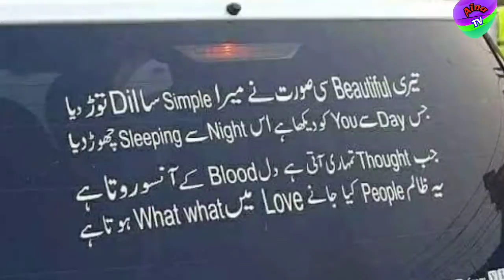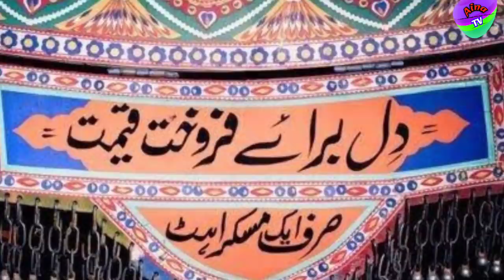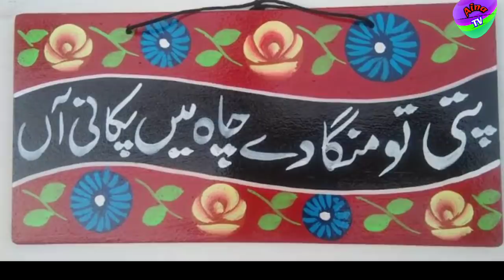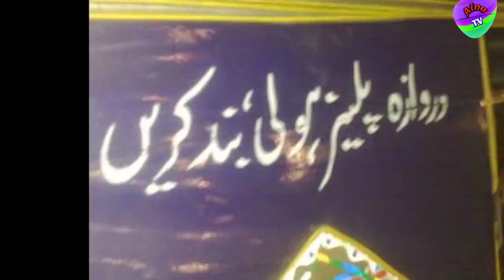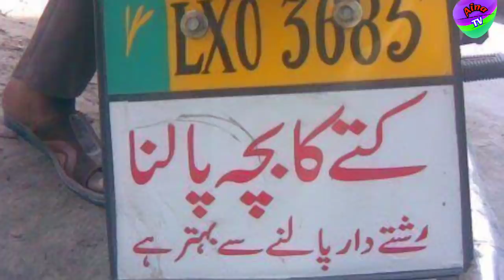Funny Poetry write on backside of Pakistani vehicles | Pakistani truck poetry | part 1 | Aina TV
Dosto aaj ki iss video Mai apko hum pakistan k gariyo par likhy jumly apko dikhany waly hai ..